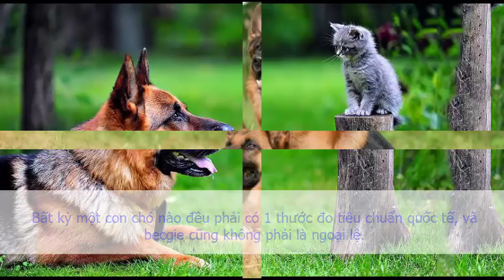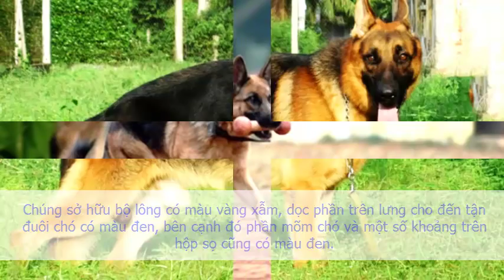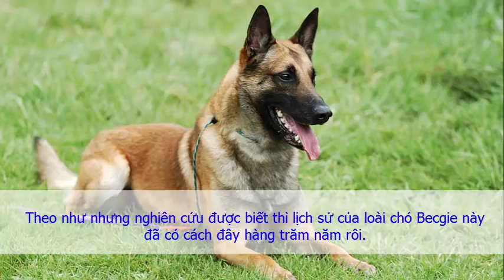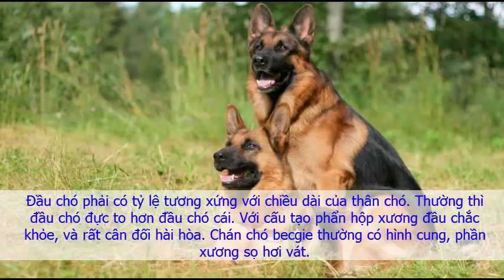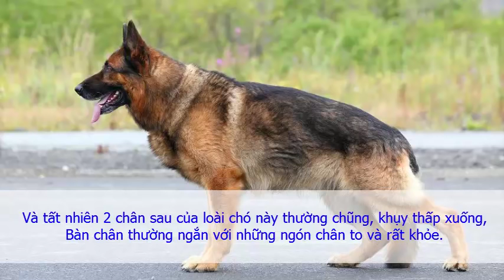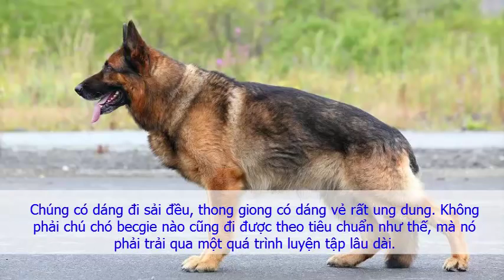Thông tin cơ bản về giống chó becgie , giống chó chăn cừu nổi tiếng Của Đức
Là giống chó rất đẹp, cân đối và rất mạnh mẽ. Bộ lông thường có màu đen pha vàng hoặc đen tuyền. Có thể có các màu khác như xanh đen hoặc trắng, nhưng những màu này được coi là không hợp lệ so với chuẩn. Màu trắng không được chấp nhận đối với giống Bécgiê Đức, tuy vậy đến thời điểm này những con có màu trắng được ghi nhận như một giống chó riêng, được gọi là chó Bécgiê Mỹ.

Béc giê Đức thuần chủng có mũi màu đen, thân hình cường tráng, cơ bắp, hơi dài với bộ xương có cấu trúc nhẹ nhưng rắn chắc. Đầu của chúng phải cân đối với thân mình, có trán hơi lồi. Chúng có bộ hàm rất khoẻ và những chiếc răng sắc bén. Đôi tai rộng ở dưới và nhọn ở đỉnh, luôn dựng đứng và luôn dỏng về phía trước (tai của chó becgiê con trước 6 tháng tuổi có thể hơi cụp chút ít). Mắt có hình quả hạnh đào, không được lồi, có màu sẫm, sống động và thông minh. Đuôi rậm và luôn luôn quặp vào giữa hai hốc chân sau, khi nghỉ ngơi buông thõng. Đôi chân trước và vai cơ bắp rất phát triển, bắp đùi thon nhưng vững chắc. Bàn chân tròn và có gan bàn chân rất cứng. Có 3 dạng Becgiê thuần chủng chính: lông xù, lông xù dài và loại lông dài.
Tính cách
Tính cách Được sử dụng như chó nghiệp vụ, Béc giê Đức không hề biết sợ hãi, hăng hái và thận trọng. Dũng cảm, luôn luôn sẵn sàng, ngoan ngoãn và chịu học hỏi. Nổi tiếng bởi lòng trung thành tuyệt đối và sự dũng cảm. Điềm tĩnh và chắc chắn nhưng không có thái độ thù địch. Rất nghiêm túc và thông minh trong các hành động. Có khả năng học tập tiếp thu rất cao. Thích sống trong điều kiện gia đình, nhưng cũng rất thận trọng đối với người lạ. Giống chó này rất cần sự quan tâm của chủ và vì vậy không nên cách ly khỏi chủ trong một thời gian dài. Chỉ sủa khi cần thiết. Béc giê Đức có bản năng bảo vệ rất cao vì vậy cần phải hoà đồng chúng rất tích cực để tránh tính hung hăng quá mức khi trưởng thành. Hiếu chiến và hay tấn công người thường chỉ xảy ra ở những con không được dạy dỗ, chăm sóc chu đáo. Một con chó được dạy dỗ và nuôi nấng cẩn thận từ nhỏ nói chung luôn hoà thuận với các vật nuôi khác, đặc biệt là đối với trẻ nhỏ trong gia đình. Vì vậy tối quan trọng là nên mua chó giống tại các cơ sở có uy tín. Một số có thể rụt rè hoặc bất kham, vì vậy nên nghiên cứu phổ hệ của chúng thật kỹ càng. Để có được một con béc giê chuẩn, cần phải huấn luyện chúng và hoà thuận chúng từ lúc còn bé một cách nhẹ nhàng và chuẩn xác. Giận dữ và cưỡng bức trong huấn luyện sẽ không thu được kết quả mong muốn với bécgiê. Đây là giống chó rất thông minh và dễ học hỏi nên thường được xử dụng trong các công tác nghiệp vụ như chó bảo vệ, chó cảnh sát, người dẫn đường cho người mù, trong điều tra và cấp cứu cũng như trong quân đội. Thể hiện phẩm chất trong các môn thể thao. Cái mũi thính của chúng rất hữu hiệu trong việc tìm ma tuý, thuốc nổ, phát hiện mìn dưới đất, hở khí gas …
Chiều cao, cân nặng
Cao: 24 - 26 inches (60 – 65 cm). Chó cái cao 22 – 24 inches (55–60cm)
Cân nặng: 77 – 85 pounds (35 – 40 kg)
Các bệnh có thể gặp
Việc lai giống một cách cẩu thả sẽ dẫn đến việc chó sẽ mắc phải những căn bệnh liên quan đến di truyền và huyết thống (cần phải kiểm tra chó bố mẹ xem có mắc các căn bệnh này không), bệnh rối loạn máu, các vấn đề về đường tiêu hoá (một phần ảnh hưởng của hệ thần kinh), chứng động kinh, các bệnh ngoài da, bệnh còi xương và bệnh dị ứng bọ chét.
Điều kiện sống
Chó bécgiê Đức có thể sống trong điều kiện căn hộ nếu có không gian dành cho nó tập luyện. Tuy vậy chúng tương đối thụ động trong không gian hẹp và thoải mái nhất khi ở không gian rộng như là sân vườn.
Hoạt động
Thích các hoạt động tích cực, nhất là khi kết hợp với việc huấn luyện thực hiện các bài tập đòi hỏi sự thông minh . Thích các cuộc đua tài.
Sống lâu
Khoảng 13 năm.
Chăm sóc cho bộ lông
Giống chó này thường xuyên rụng lông, nhưng với số lượng ít. Lông chỉ rụng nhiều theo mùa, một lần trong năm. Việc chải lông hàng ngày cho chúng sẽ giúp cho căn phòng của bạn không có lông chó. Chúng chỉ cần tắm 1 vài lần trong năm để đào thải các loại dầu tiết ra từ da.